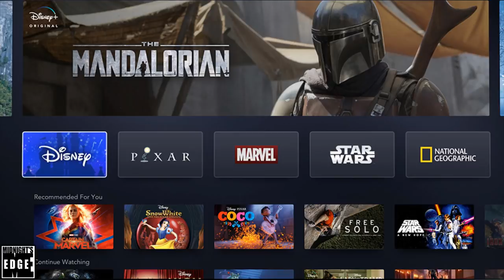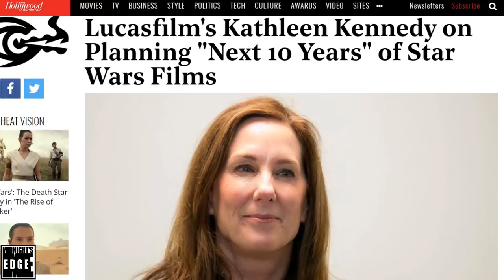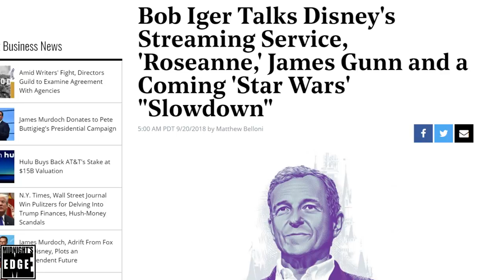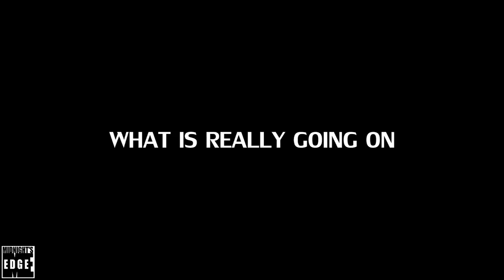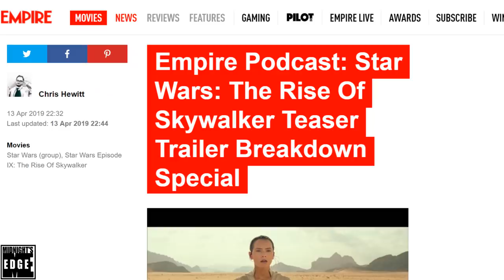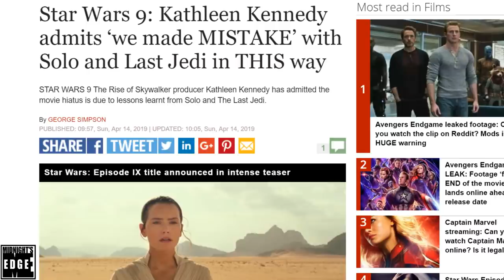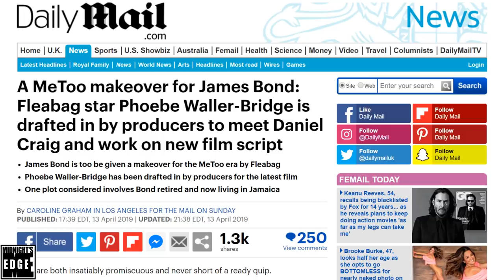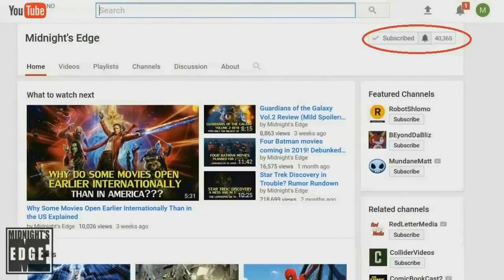Star Wars: Old Republic in the future, Kathleen Kennedy admits mistakes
If there was one thing that cast a shade on the “Star Wars Rise of Skywalker” title and trailer reveal at Star Wars Celebration, it was that Disney CEO Bob Iger himself revealed that Episode IX would be followed by a big screen hiatus. He did however mention that more Star Wars movies were being developed, and Kathleen Kennedy has since shed more light on what those might be.

In this editorial, @AndreEinherjar will go over what we know of the in development trilogies by Rian Johnson and Game of Thrones showrunners David Benioff and D.B. Weiss respectively, as well as the Knights of the Old Republic project; what is really going on behind the scenes, and which mistakes Kathleen Kennedy admits to making with The Last Jedi and Solo.